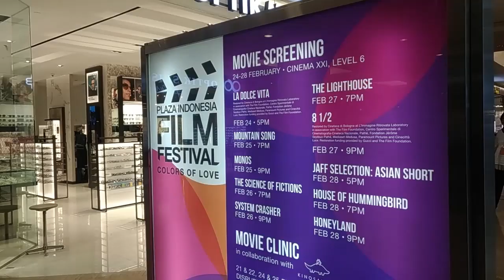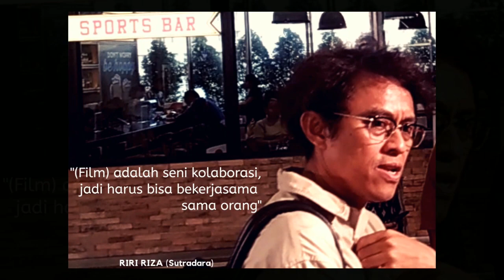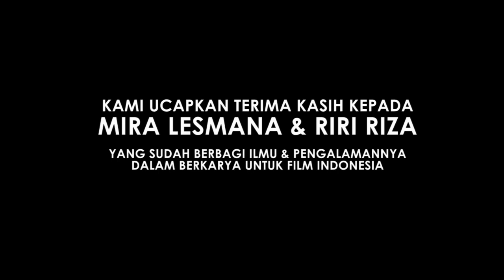LIPUTAN PLAZA INDONESIA FILM FESTIVAL - MOVIE CLINIC - BERSAMA MIRA LESMANA & RIRI RIZA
HALLO CINEFRIENDS,

PADA VIDEO KALI INI, KAMI AKAN MENAMPILKAN VIDEO LIPUTAN ACARA PLAZA INDONESIA FILM FESTIVAL YANG DI SELENGGARAKAN OLEH PLAZA INDONESIA PADA BULAN FEBRUARI 2020 LALU

ACARA YANG SUDAH MEMASUKI TAHUN KE 5 INI MEMILIKI 2 AGENDA UTAMA, YAITU:

- MOVIE CLINIC
- MOVIE SCREENING

ADMIN NEWBIE FILM CENTRE BERKESEMPATAN HADIR PADA 2 DARI 4 SESI MOVIE CLINIC DARI PLAZA INDONESIA FILM FESTIVAL INI

UNTUK PENYELENGGARAAN MOVIE CLINIC SENDIRI, PLAZA INDONESIA BEKERJASAMA DENGAN KINOSAURUS

PADA VIDEO INI, KAMI AKAN MENGHADIRKAN MOVIE CLINIC DENGAN TEMA "CREATIVE COLLABORATION" BERSAMA MIRA LESMANA & RIRI RIZA

MAU TAHU BAGAIMANA KESERUAN MEREKA DALAM MENGHASILKAN KARYA-KARYA LUAR BIASA DALAM PERFILMAN INDONESIA,

LANGSUNG AJA YUKS KITA TONTON VIDEO NYA

Hallo CINEFRIENDS, Selamat datang di Youtube Channel NEWBIE FILM CENTRE, Channel ini kami hadirkan bagi para CINEFRIENDS yang ingin mencari segala informasi tentang bagaimana caranya membuat sebuah Film. Kami berkeyakinan bahwa semua orang bisa menjadi seorang FILM MAKERS. Oleh karena itu, kami akan selalu berusaha menyebarkan virus "NEKAT BIKIN FILM"

Salam NEBIFI

NEKAT BIKIN FILM